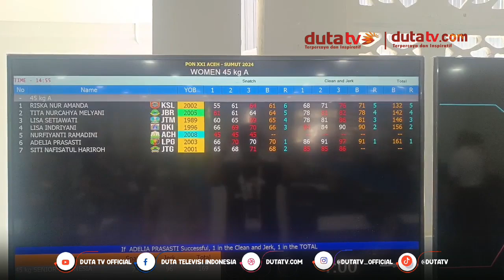Cedera, Riska Nur Amanda Gagal Pertahankan Medali Angkat Besi | Berita Terkini